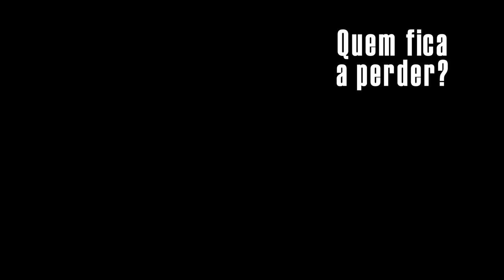Cão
Um filme feito por ocasião da abertura do novo canil de Sintra. Porque os canis servem para re-integrar e não são casas de abate. Este Verão, não abandone o seu amigo.
Com Filipe Duarte e Afonso

por: Manuel Pureza, Ricardo Correia, Miguel Manso, Diana Meireles, Sérgio Correia, André Amoedo, Carlos Rui, Maria Leão, Mafalda Luís de Castro, Sónia Costa, José Pinto Ribeiro, Beto Garcia, António Gonçalves, Ruy Brazão